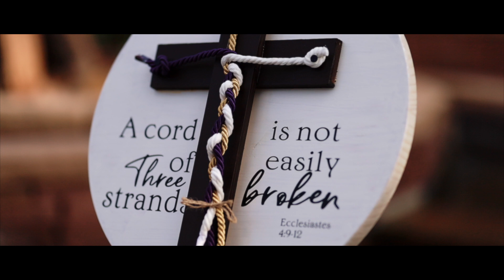Erica & Casey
Beautiful wedding in Santa Fe, NM. So many fun memories and sweet ones too celebrated with family and friends!